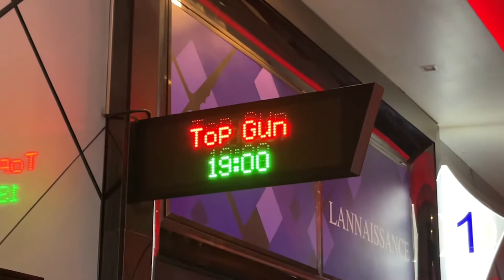แอบสปอย TOP GUN รอบสื่อมวลชน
Top Gun 2 รอบสื่อมวลชนที่โรงหนังเมเจอร์  สนุก มัน ลุ้นระทึก ตลก และดราม่า ครบทักรส ที่สุดของความคุ้มค่าคุ้มเวลา สนุกจนต้องแอบเอามาสปอยเลยครับ